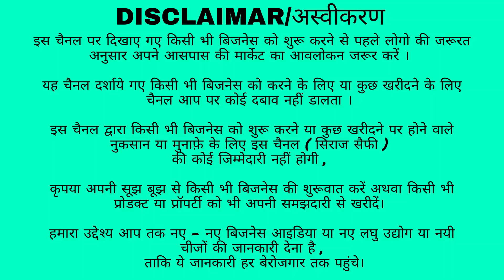2 साइड वाले प्लॉटो की सेल दिल्ली 🔥Plot In Delhi NCR | Alam Property Dealer | दिल्ली में जड़ से मकान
New Alam Property Dealer (Khajuri)
Address :- Khajuri Pusta Main Road
Pooja Colony , Jeevan Gate , Khajuri , Loni - 201102

Nearest Metro - Shiv Vihar Metro Station
                            Johari Enclave Metro Station

FOLLOW TELEGRAM FOR MORE UPDATES🔥👇🏻